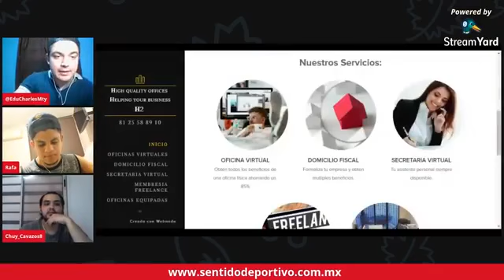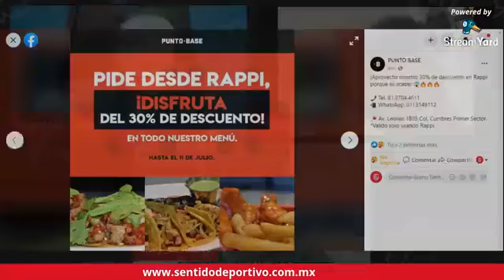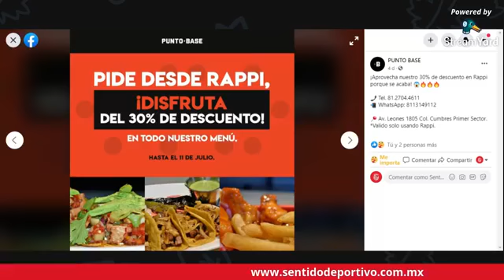HINCHAS DEL BALÓN/ Previa Tigres-Cruz Azul, Vegas a Rayados, Jiménez en Europa.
Tigres se vio las caras ante Cruz Azul, platicamos previo al partido.

Sebastián Vegas una incorporación importante para Rayados.

Raúl Jiménez hace una temporada historica en la Premier League.